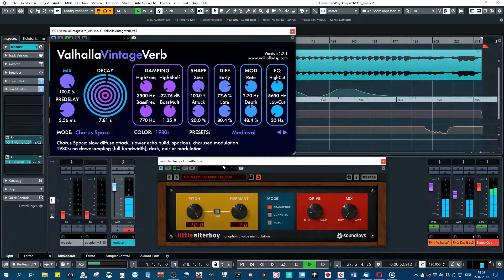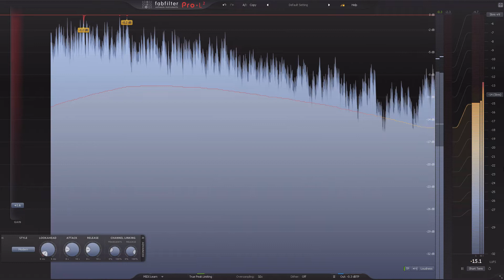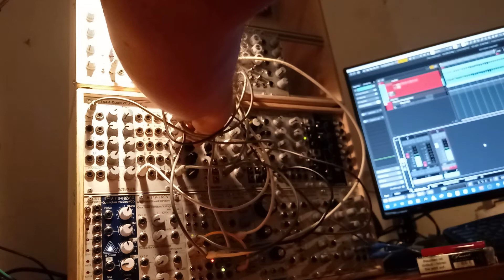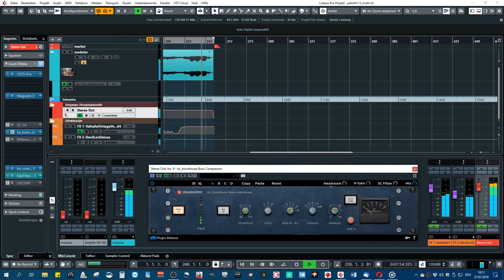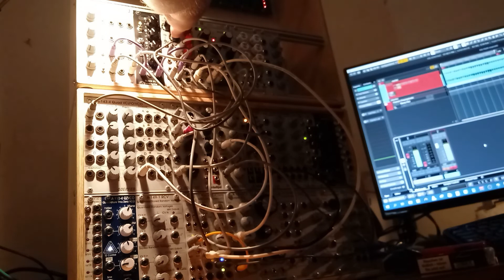truth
Drone modular patch. Doepfer Quad VCO doing the chord, A111-3 and Diexie II+ in the lower register. Tides is modulating, Stoicheia and Erica Synths ADSR are triggering VCAs & Wasp filter.